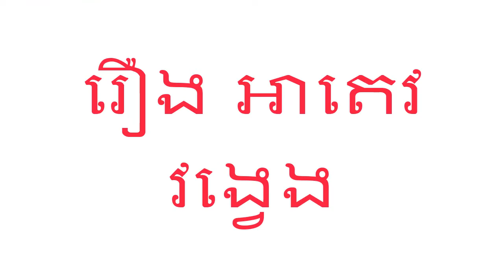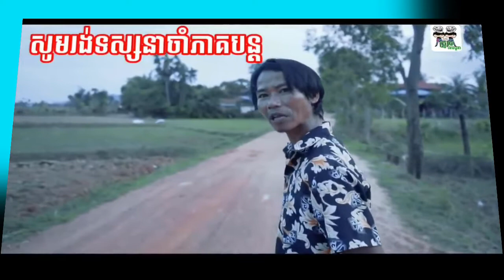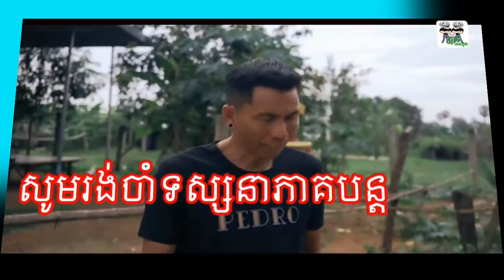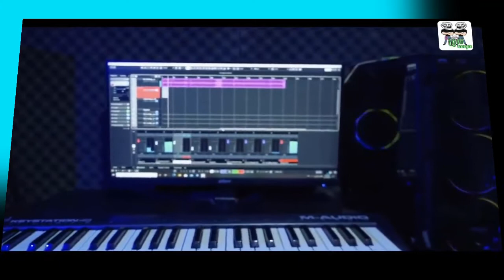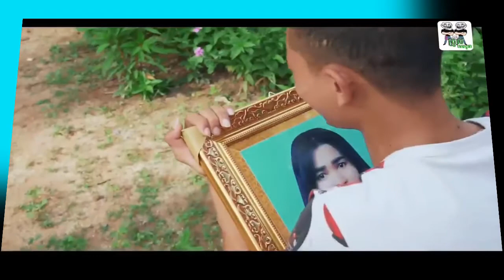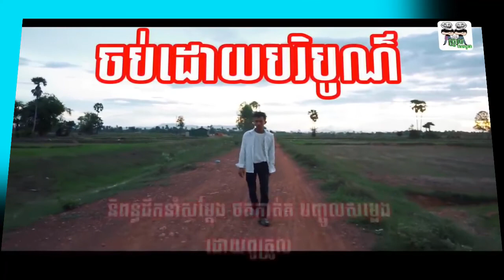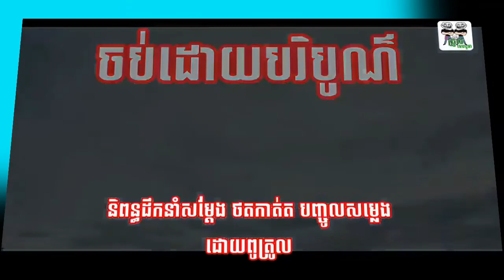អាតេវ វង្វេង_A Tev Vorng Veng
Please subscipt me_អាតេវ វង្វេង_A Tev Vorng Veng_អាតេវ វង្វេង_A Tev Vorng Veng_អាតេវ វង្វេង_A Tev Vorng Veng